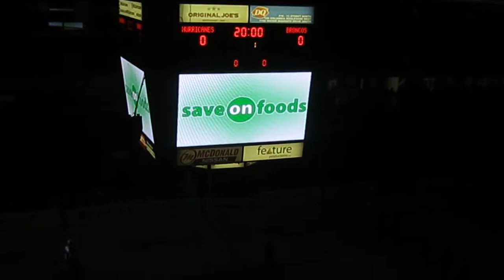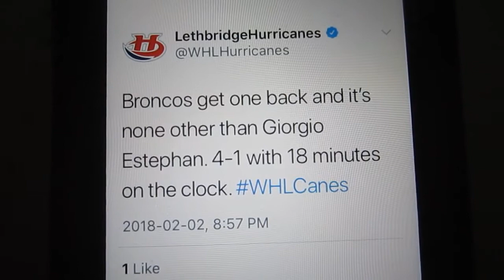Lethbridge Hurricanes receive ex players in a special game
The Lethbridge Hurricanes traded three players in the last two weeks and they return back to Lethbridge with their new team the Swift Current Broncos. Stewart Skinner starting for the Broncos after playing for the Hurricanes for the last three seasons.